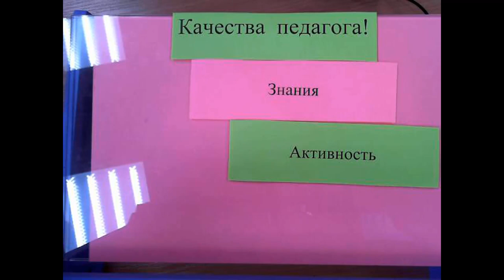"Лучшие качества учителя -2019" версия 2А класса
метод VIPP + анимация